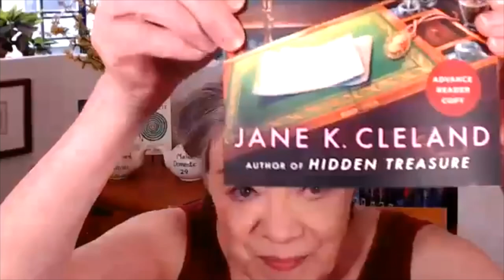JASNA NJ Jane Cleland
Jane K. Cleland discusses her novel Jane Austen's Lost Letters and her research into the letters.